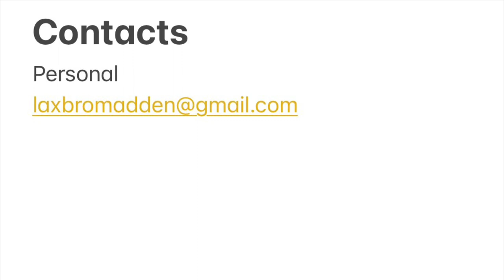William Madden Fall/Winter Highlights Class of 2024 (Leading Edge)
William Madden Class of 2024
Midfield

5,10
170lbs

3.8 GPA

Listen ad-free with YouTube Premium
Song
The Thrill
Artist
Wiz Khalifa
Album
The Thrill
INgrooves, Create Music Group, Inc. (on behalf of Rostrum Records); UNIAO BRASILEIRA DE EDITORAS DE MUSICA - UBEM, ASCAP, BMG Rights Management (US), LLC, LatinAutorPerf, ARESA, PEDL, LatinAutor - Warner Chappell, Sony ATV Publishing, UMPG Publishing, Warner Chappell, MINT_BMG, CMRRA, and 9 Music Rights Societies
Song
Walking On A Dream
Artist
Empire of The Sun
Album
Writers
Jonathan Sloan, Luke Steele, Nick Littlemore